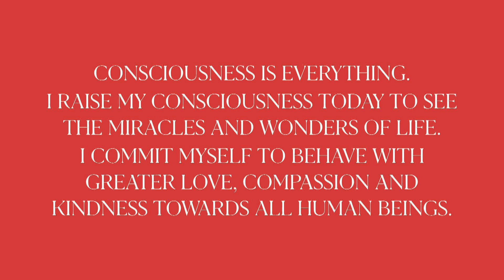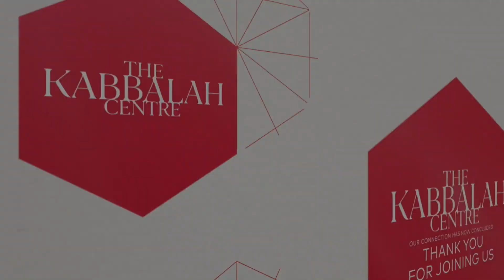Thoughts are The Things That Determine Our Lives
Change your thoughts, beliefs, perspectives and your actions change.  When your actions change in alignment with the Light of the Creator, then your life HAS TO IMPROVE.